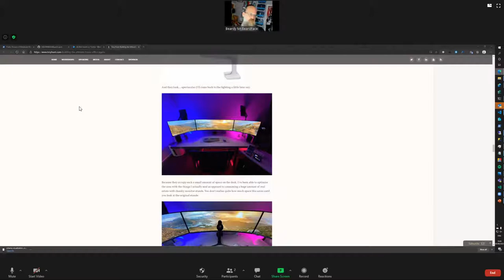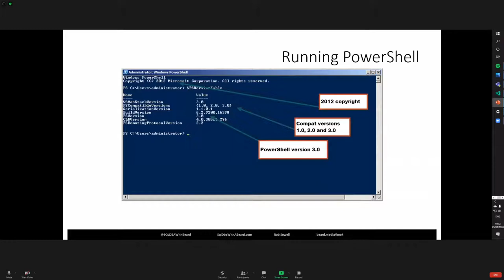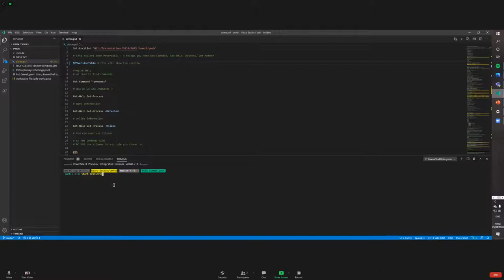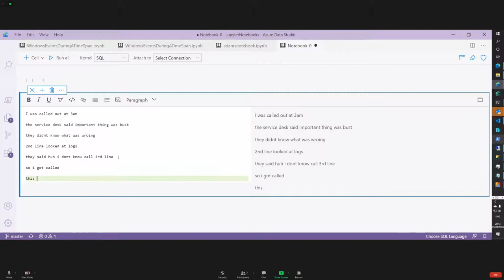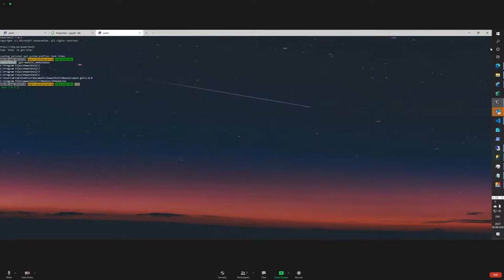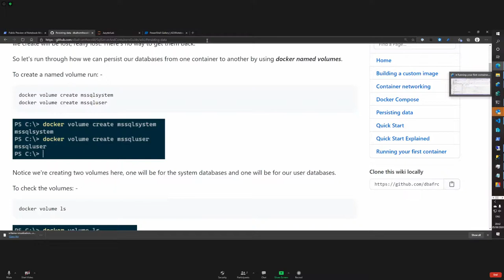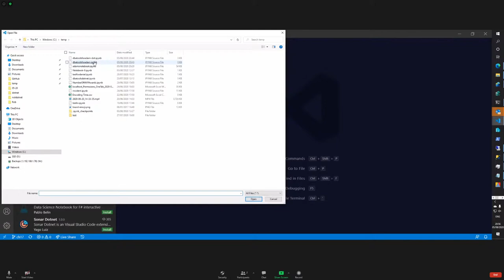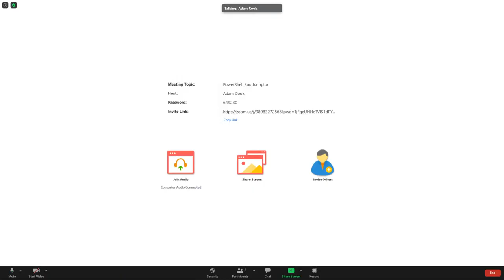I ain't no data scientist, why do I need Jupyter Notebooks - Rob Sewell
Rob Sewell (@sqldbawithbeard is giving us an introduction to Jupyter Notebooks and show you how useful they could be for you in your daily work-life.

Jupyter Notebooks are best known as tools for Data Scientists to display Python, Spark or R scripts.

A Jupyter Notebook enables you to share words, images, code AND code results. .NET interactive Jupyter notebooks add c sharp, f sharp and PowerShell core to the mix.